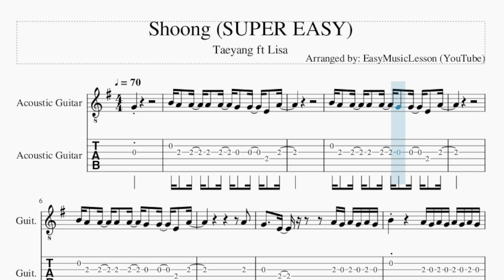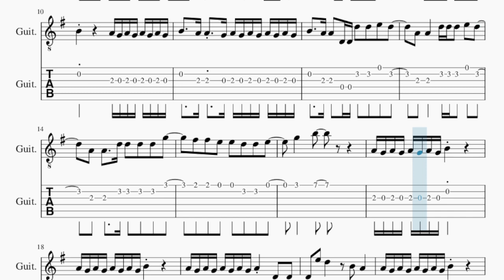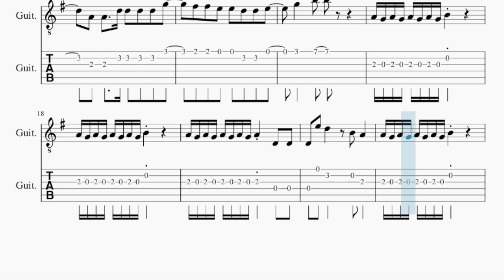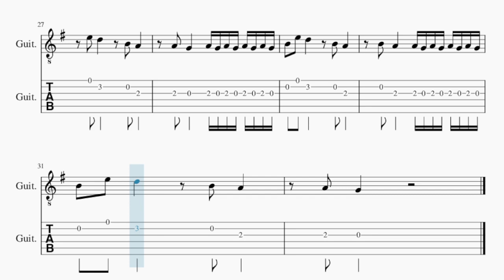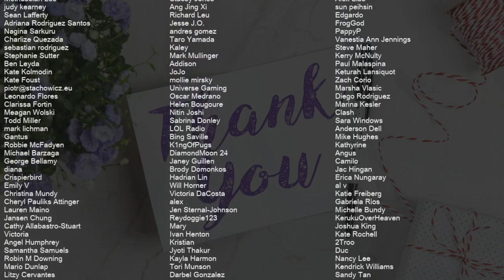SUPER EASY Guitar Tab: How to play Shoong by Taeyang ft Lisa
Comment and let us know how the videos have helped you. It keeps us going! :)Here is a sheet music/tab video on the song Shoong (SUPER EASY) by Taeyang ft Lisa on the guitar tab. A guitar tab arrangement which is transposed to notes that are easily played by guitar tab, for the song Shoong (SUPER EASY) by Taeyang ft Lisa.

EasyMusicLesson2 teaches you to play the your favorite instrument, through well-arranged sheet music so that you too can learn how to play Shoong (SUPER EASY) by Taeyang ft Lisa on the guitar tab as fast as you can. A guitar tab with backing tracks to help your play the song better.

Chords of Guitar arrangement:
C Maj   D Maj   B Min   E Min   C Maj   D Maj   B Min   E Min
C Maj   D Maj   B Min   E Min   C Maj   D Maj   E Min   D Min
C Maj   D Maj   B Min   E Min   C Maj   D Maj

Melody notes of Guitar:
G4
B4 A4   A4   A4   A4   G4   G4   E4   A4
A4
G4     E4           A4 G4 A4 G4 A4 G4
B4             A4 G4 A4 G4 A4 G4 A4 G4
B4     A4 A4   G4 A4 G4 A4 G4 A4 G4 A4 G4
B4     A4 A4   D4 D4 D5   D5   E5   D5
A4   A4       D5 D5 D5   E5   D5
A4   A4     D5 D5   D5   D5   G5
F#5   F#5   E5   E5   D5   D5   E5
G5       B5
A4 G4 A4 G4 A4 G4 A4 G4 B4
A4 G4 A4 G4 A4 G4 A4 G4 A4     D4   D4
D4   E5   D5         B4   A4
A4 G4 A4 G4 A4 G4 A4 G4 A4         D4
E5   D5         B4   A4
B4   A4
A4   G4       A4 G4 A4 G4 A4 G4 A4 G4
B4   E5   D5         B4   A4
B4   A4       A4 G4 A4 G4 A4 G4 A4 G4
A4   G4